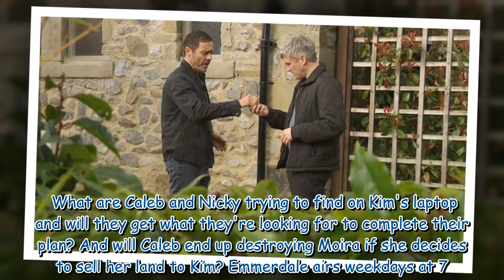Emmerdale's Caleb Milligan teams up with newcomer to destroy Moira Barton